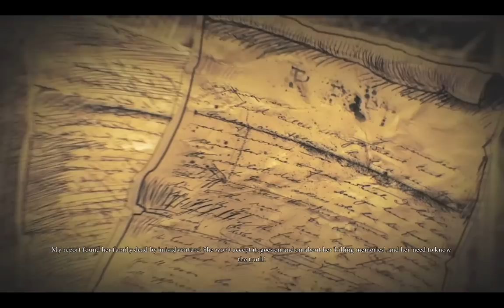Alice: Madness Returns - Part 17 - "Back in the Real World"